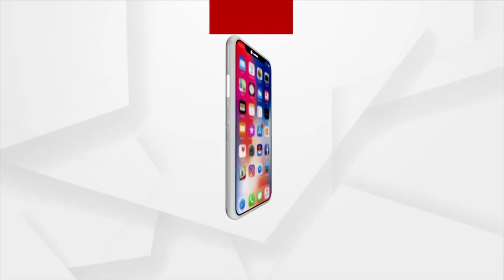ଆଫଗାନିସ୍ତାନ ପ୍ରସଙ୍ଗରେ ସର୍ବଦଳୀୟ ବୈଠକ ଆଜି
ଆଫଗାନିସ୍ତାନ ପ୍ରସଙ୍ଗରେ ସର୍ବଦଳୀୟ ବୈଠକ ଆଜି । କେନ୍ଦ୍ର ବୈଦେଶିକ ବ୍ୟାପାର ମନ୍ତ୍ରୀ ଏସ ଜୟଶଙ୍କର ବିରୋଧୀଙ୍କ ଆଗରେ ରଖିବେ ସରକାରଙ୍କ ରଣନୀତି । ବିରୋଧୀ ଦଳର ନେତାଙ୍କ ସମସ୍ତ ପ୍ରଶ୍ନର ଉତ୍ତର ଦେବା ସହିତ ପରାମର୍ଶ ନେଇପାରନ୍ତି ସରକାର ।